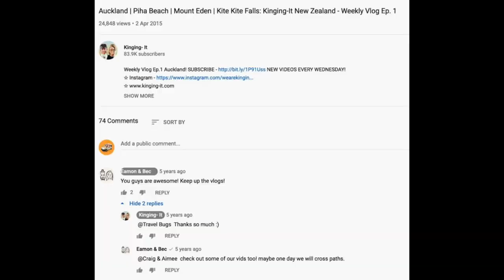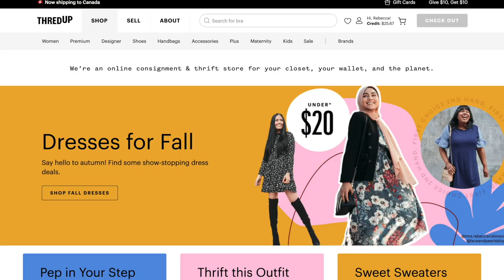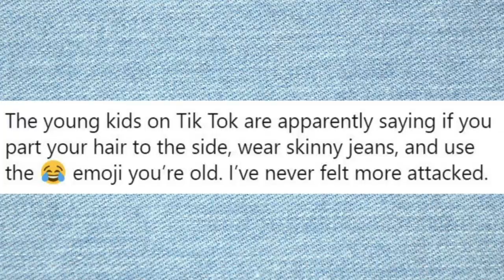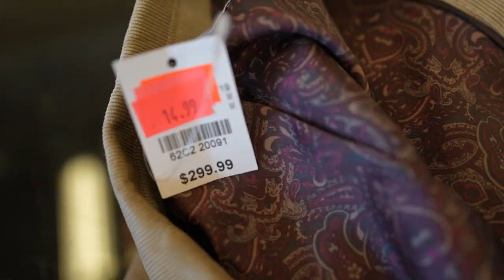Last Days at Our Cabin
How would you spend your last days here at our cabin in the woods? Applies to US & Canada customers only. See site for full terms).

We're Eamon and Bec, a Canadian couple who previously lived and traveled full-time in our self converted Sprinter Van!! When the pandemic hit in 2020 we made the decision to abandon our van in Africa and fly home to Canada. Now we're here: living at a cabin in the Canadian wilderness! Things are coming to a close after nearly 1 year of cabin renovations and we are gearing up to make our return to van life!! But before we take off we wanted to enjoy some last few moments at our cabin in the woods with great friends.

We've always envisioned moving into the woods by the lake and building our dream tiny cabin as a home base for us to come back to in between our international van life travels. While we are looking forward to rescuing our abandoned van from Morocco, we are so so grateful to have this space to call home! And the most special part of the cabin is sharing it with friends and family while here.